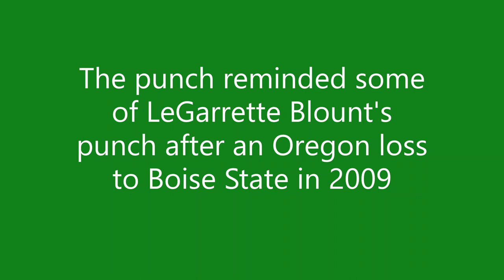Oregon LB DJ Johnson throws punch at Oregon State fan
Oregon Ducks linebacker D.J. Johnson threw a punch at an Oregon State fan after the Ducks lost the rivalry game 38-34, making both teams 9-3. Video credit